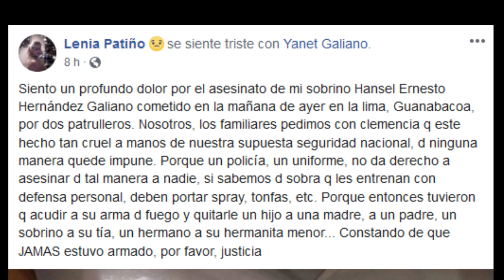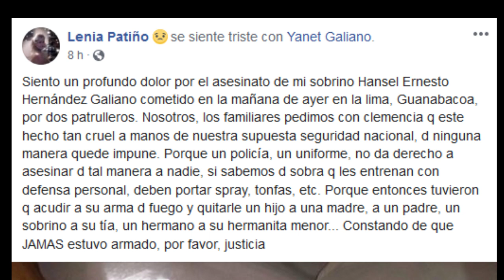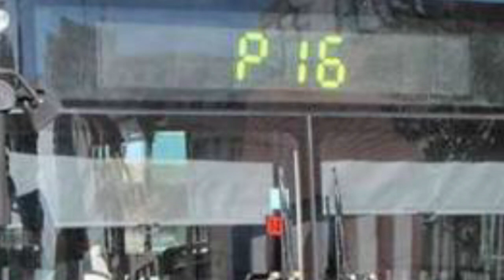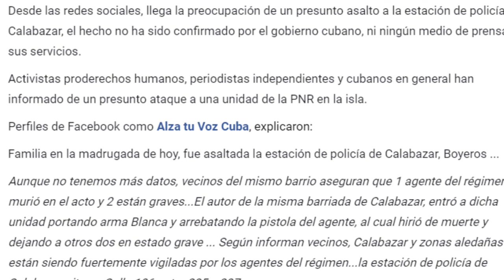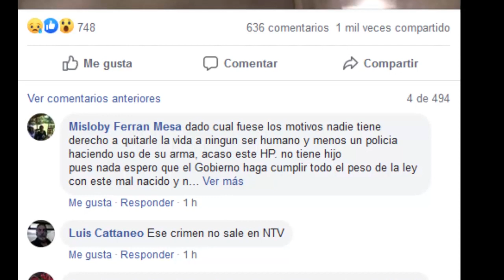¿Jóven asesinado por la Policía en Cuba? Conozca toda la verdad. Cuba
No existe ningún jóven asesinado por la Policía en Cuba. Vea aquí toda la verdad.